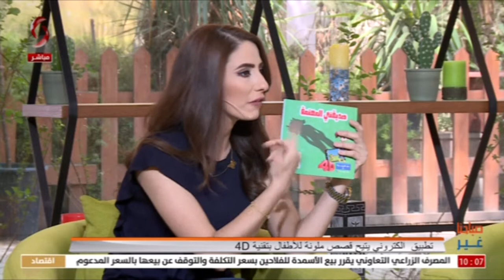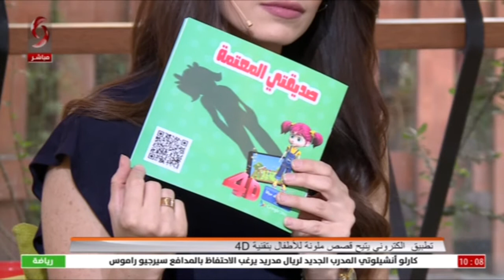نسرين بعلبكي _ صاحبة أول تطبيق الكتروني للقصص الملونة للأطفال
تطبيق الكتروني يتيح قصص ملونة للأطفال بتقنية 4D